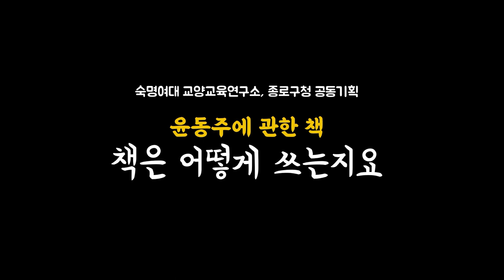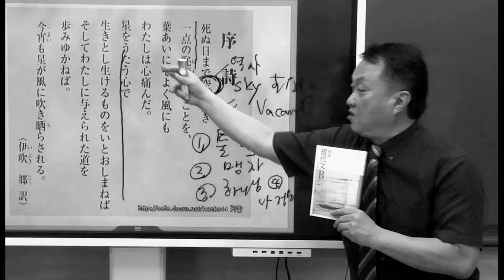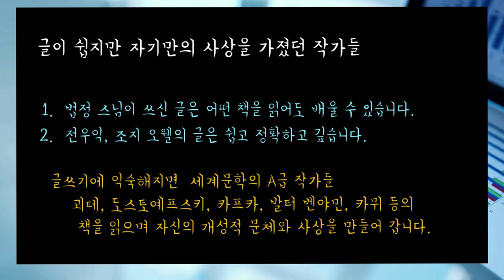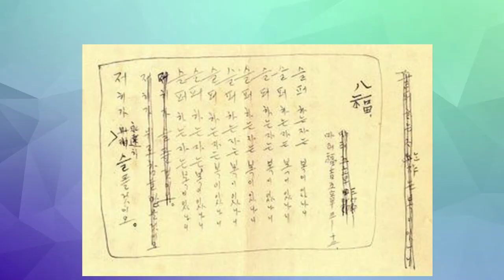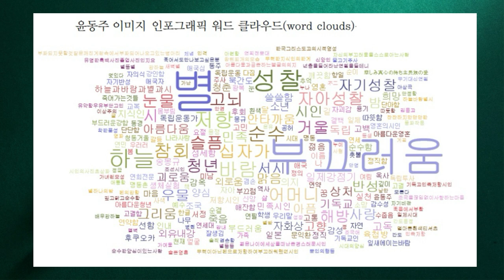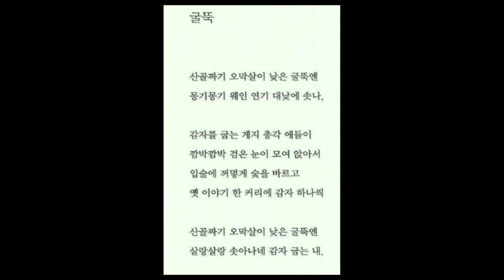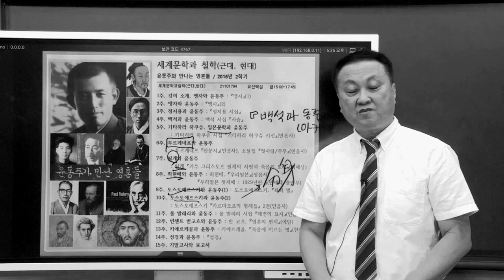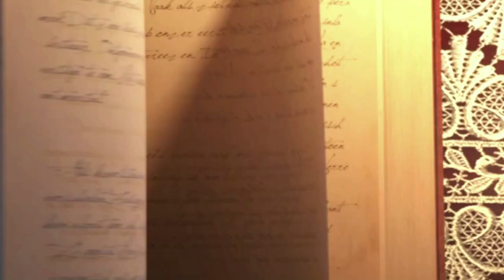윤동주 책, 어떻게 쓰는지요?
- 이 강의는 한국연구재단 인문사회연구소 지원사업을 수주한 숙명여자대학교 교양교육연구소와 종로구 주최로, 대학민국교육부와 한국연구재단, 숙명여자대학교의 후원으로 진행됩니다
- 2020년 8월 24일 숙명여대 교양교육연구소(소장 황영미 교수)와 종로구청이 공동 기획한 저자의 자기 책 소개 강연입니다.
아래 앞부분의 숫자를 클릭하면 그 지점에서 영상이 시작됩니다.
00:00 윤동주를 연구한 책들
02:08  (1) 작가란 어떤 사람인지요?
04:24  "피로 쓴 것만을 사랑한다."- 니체
05:44  괴테 '젊은 베르터의 고뇌'와 '파우스트'
09:04  (2) 책 앞날개에 "윤동주를 무시했었다"란 무슨 뜻인가요?
12:46  (3) '처럼-시로 만나는 윤동주'를  "~습니다" 체로 쓴 이유?
13:16 "독자에게 아부해서는 아니 된다."- 시인 김수영
18:04  세계인과 함께 나누는 한국 시인
19:29  (4) 쉬운 문장으로 쓰는 작가를 제시하면- 조지 오웰
20:38  전우익
23:00  (5) 에세이 평론이란 무엇인가요? '처럼'은 에세이 평론인지?
23:33  아리스토텔레스 3가지 수사학
26:12  (6) 시를 연구하는 방법은?
30:30  (7)  '처럼'에서 두 가지 특징만 든다면? - 침묵기, '팔복' 해설
38:25  (8) 강연이 글쓰기에 도움이 되는지요? - 버지니아 울프, E.H 카아
39:55  (9) 윤동주 시를 노래로 만들 때
44:17  (10)  "나무가 있다"는 제목은 어디에서 나왔나요?
48:40  (11) "나무가 있다- 윤동주 산문의 숲에서"는 어떤 내용인지요?
50:23  (12) 곤 나온다는  '백석과 동주'는 어떤 책인지요?
50:54  (13)  윤동주는 백석의 짧은 시에서 무엇을 배웠나?
57:50  자야 여사 시인 백석 회고
01:01:35  (14) 이후 연구하려는 비교문학 작업들 - 윤동주가 읽은 책들
01:14:40   (15)  종로구 주민에게 하고 싶은 말